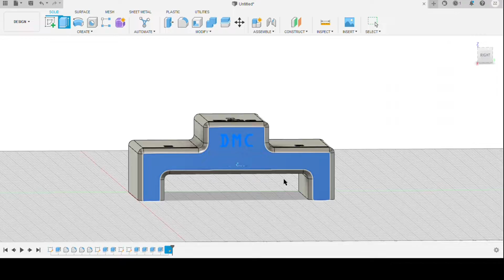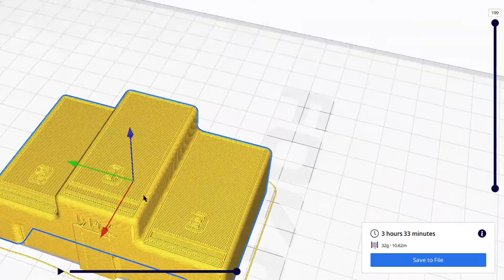3D Printing a stand for MINI DeLoreans!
In this video, I'm going to unbox (or unpackage) these mini DeLoreans from Back to the Future. I then found that to be able to display them in the centre of my mini car showroom, they needed to be raised...so why not spend 5 hours designing and printing one?

Music
Music from Uppbeat (free for Creators!):